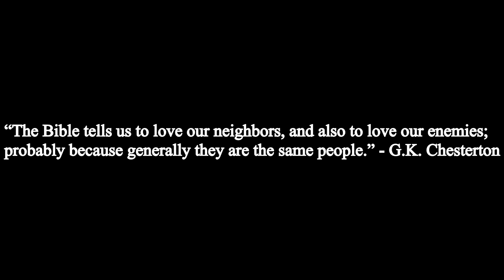One Man's Opinion Episode 83: Native Gardens at Ivoryton Playhouse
PRODUCTION
Written by Karen Zacarias
Directed by Brian J. Feehan
Scenic Design by Daniel Nischan
Stage Manager: James Joseph Clark
Lighting and Sound Design by Alan Piotrowicz
Costume and Wig Design by Elizabeth Saylor
CAST (in alphabetical order)
Jose-Maria Aguila as Pablo
Joseph Dellger as Frank
Stacia Fernandez as Virginia
Blanca Grande as Tania
Nick Blue, Kaiya Colquhoun, Lily Farrell, Alijah Gopalakrishnan as Landscaping Crew